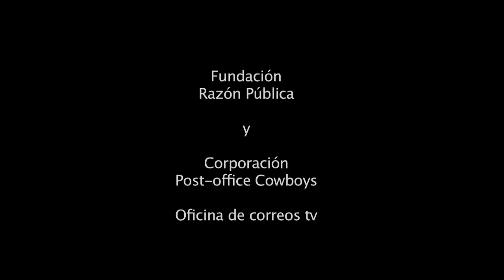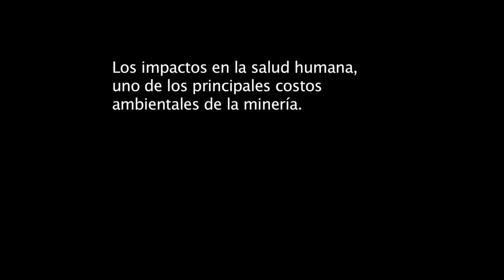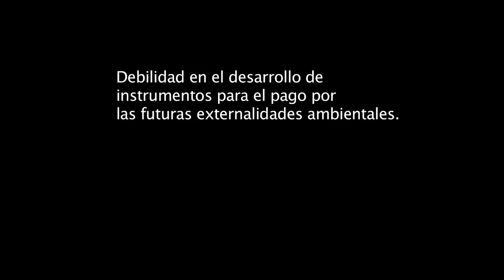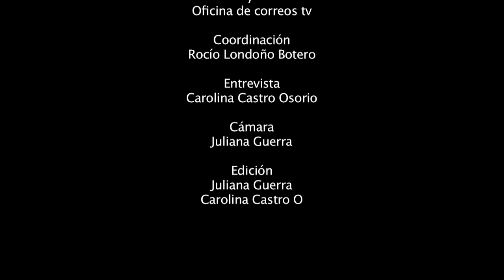Serie "Minería" I. Manuel Rodríguez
"Si se hace un balance muy cuidadoso de los riesgos que el país está enfrentando con la minería, eventualmente, desaceleraríamos esa locomotora minera" es la afirmación de Manuel Rodríguez, ex-ministro de Medio Ambiente  con la que se inicia la serie "minería y justicia ambiental".